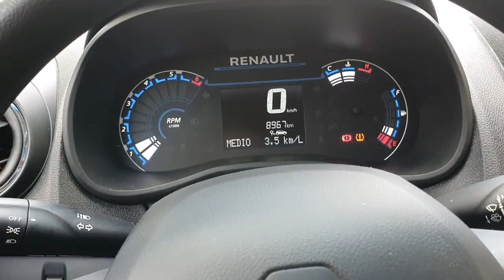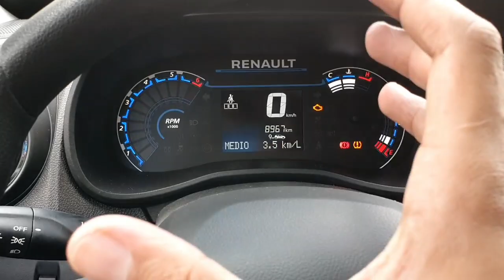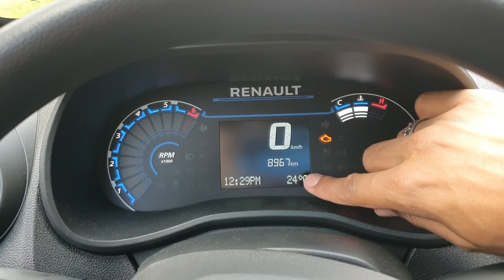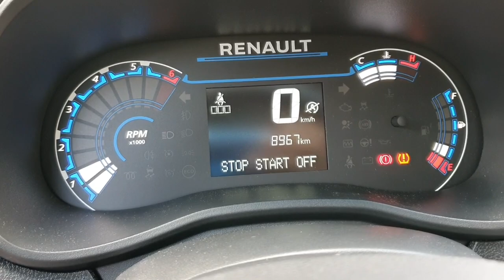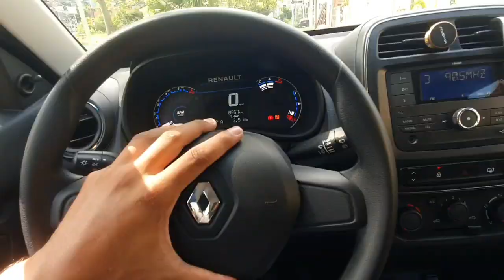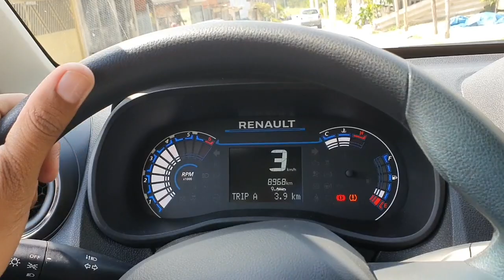🔴 Renault kwid o mais econômico dos aplicativos uber, 99,indriver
Renault kiwd o mais econômico dos aplicativos 👍✌️

meu Pix ↙️ ajude o canal

Seja um motorista parceiro link de cadastro a baixo ↙️

**Cadastro uber**
quero ser motorista

**Já tenho cadastro uber e quero voltar**

💳Maquininha mercado pago a melhor máquina de cartão pra motoristas de app↙️

uber insano conteúdo diários sobre aplicativos uber 99 e indriver nesse canal eu relato e mostro na pratica como é ser motorista de aplicativo